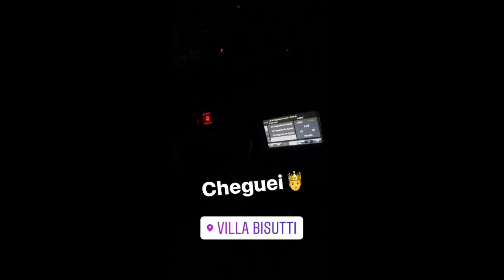Thomaz Costa sendo príncipe em festa!|27/10